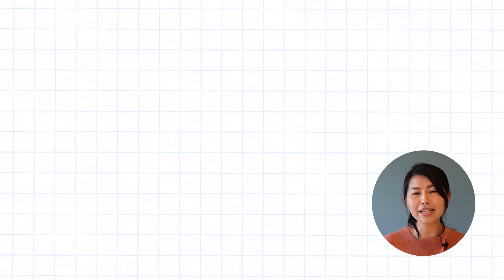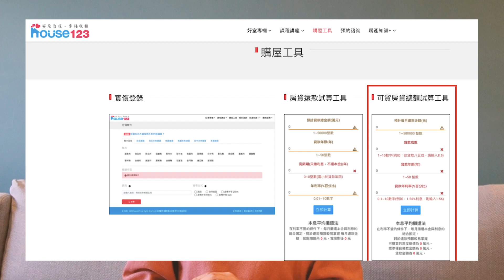貸款的神隊友！什麼樣的人適合當保人？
00:00 開場-評估買房時的2種情況
01:17 保證人的功能
01:42 銀行如何審和
02:27 house123還款能力試算工具：
02:46 銀行計算保證人名下貸款也會一併計算
03:56 保證人信用紀錄&收入穩定&年齡一併會評估
04:38 保證人只接受配偶&二等親
05:09 什麼樣的人適合當保證人?
05:55 同場加映-當保證人會不會影響日後本身的貸款?
06:26 同學Q&A

*有cc字幕唷！可以自行開啟！

*非贊助影片